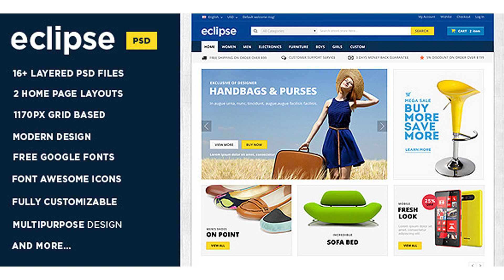Eclipse | Modern E-commerce PSD Template | Themeforest Website Templates and Themes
Eclipse design is Perfect for any kind of stores, like fashion, clothing, electronics, furniture etc. Eclipse is a clean and modern E-commerce PSD template with 2 homepage Layouts. Eclipse is fully customizable & easy to use. Suitable for every type of ecommerce store. The PSD consists of well-organized components – so it’s easy to modify and customize everything. Main features 17 PSD files 2 Homepage Layouts 6 Header Options Modern Design Mobile Ready Font Awesome Icons Blog pages included 1170 px grid system Easy to customize Fully layered and organized PSD file Flexible and easy to customize Bootstrap layout ready All Google Web Fonts And much more… You will get this files 01_home_v1 02_home_v2 03_home_v1_dropdown_menu 04_home_v1_cart_dropdown 05_home_v2_dropdown_menu 06_catalog_grid 07_catalog_list 08_item_page 09_cart 10_checkout 11_blog 12_blog_single_post 13_about_us 14_contact 15_typography 16_error_404 17_mobile documentation fonts Fonts Gotham Intro Opensans – Google web font Font Awesome – font for icons Images freehdwall.com
 Last Update 22 August 15 Created 22 August 15 High Resolution Yes Layered Yes Graphics Files Included Photoshop PSD Minimum Adobe CS Version CS6 Tags clean, commerce, modern, psd, shopping, store

download Eclipse | Modern E-commerce PSD Template | Themeforest Website Templates and Themes